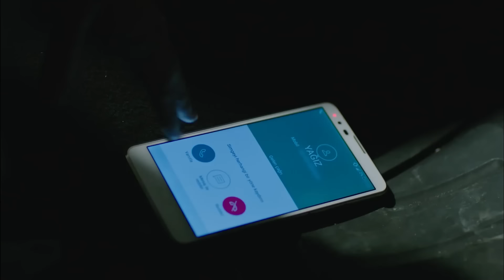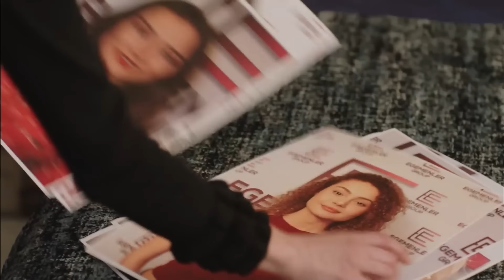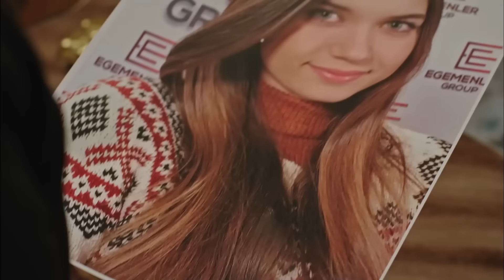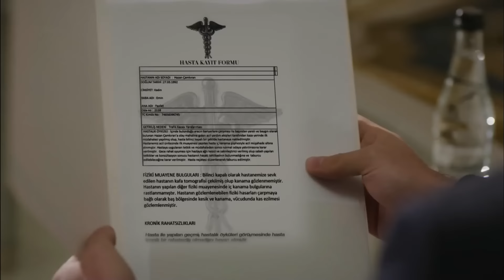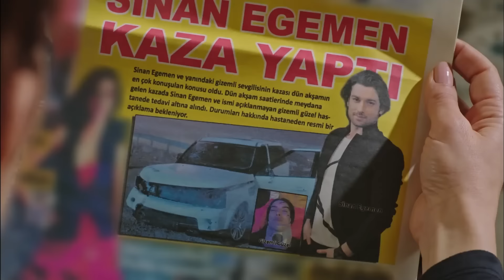Fiicele Doamnei Fazilet Episodul 7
Producător: Avşar Film
Scenariul: Sırma Yanık
Regizor: Gökçen Usta

Distribuție
Fazilet Çamkıran: Nazan Kesal
Hazan Çamkıran: Deniz Baysal
Ece Çamkıran: Afra Saraçoğlu
Hazım Egemen: Mahir Günşiray
Güzide Egemen: Gülsen Tuncer
Yağız Egemen: Çağlar Ertuğrul
Sinan Egemen: Alp Navruz
Gökhan Egemen: Tolga Güleç
Yasemin Egemen: Hazal Türesan
Selin Egemen: Ecem Baltacı